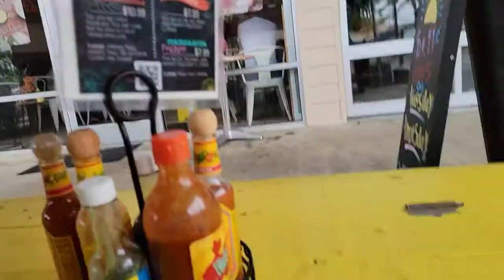My one year review on living in Lexington Kentucky. (Vlog)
It’s been one year of me living in Lexington Kentucky and I’ve honestly enjoyed my time here and feels like this city has Potential to become something bigger! 7/10 is my final review.